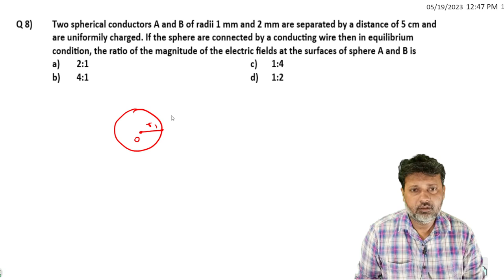8 TEST ELECTRIC POTENTIAL AND CAPACITANCE LEVEL-1 TEST-1 SOLUTION BY SIDDIQUI SIR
Two spherical conductors A and B of radii 1 mm and 2 mm are separated by a distance of 5 cm and are uniformily charged. If the sphere are connected by a conducting wire then in equilibrium condition, the ratio of the magnitude of the electric fields at the surfaces of sphere A and B is